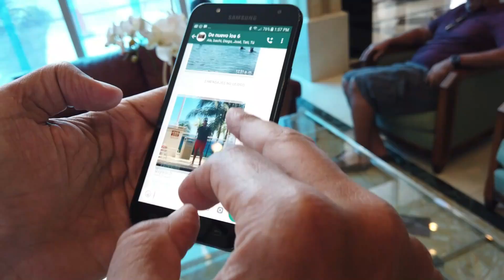Miami 2019 (Bal Harbour)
Bal Harbour, Miami, camada 108,